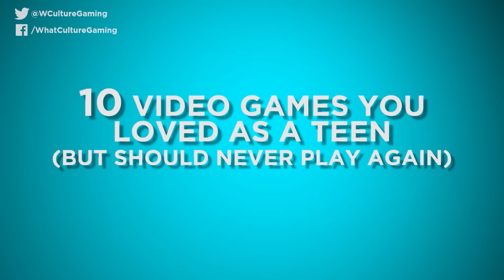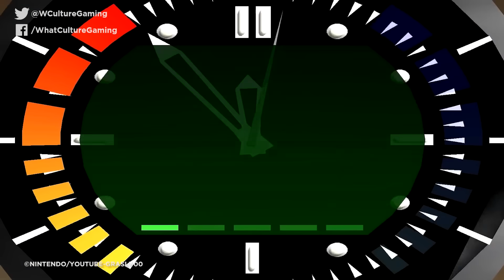10 Video Games You Loved As A Teen (But Should Never Play Again)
O.G. Tomb Raider is a tough sit.